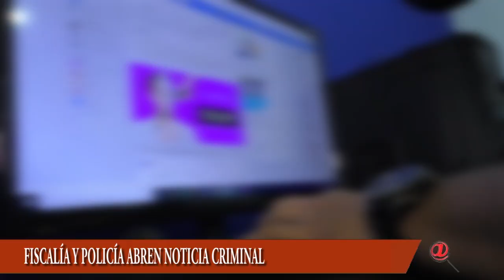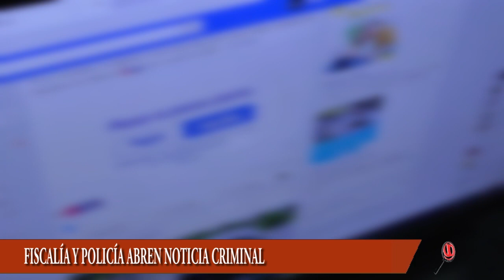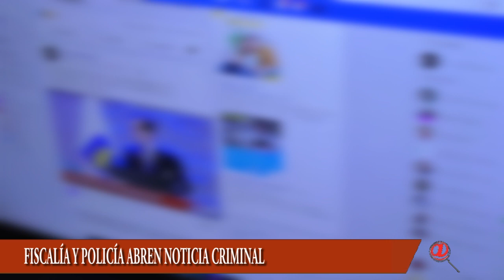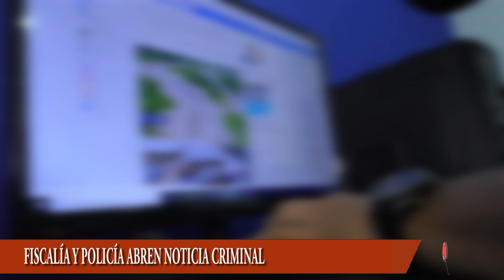FISCALIA Y POLICÍA ABRIERON NOTICIA CRIMINAL POR LOS DELITOS DE INJURIA Y CALUMNIA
FISCALIA Y POLICÍA ABRIERON NOTICIA CRIMINAL POR LA PRESUNTA COMISIÓN DE DELITOS INJURIA Y CALUMNIA